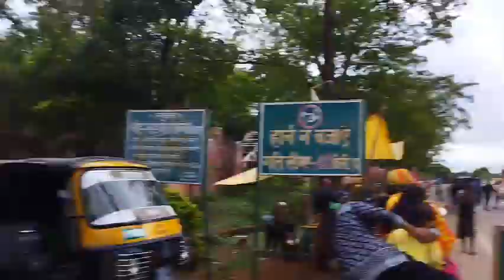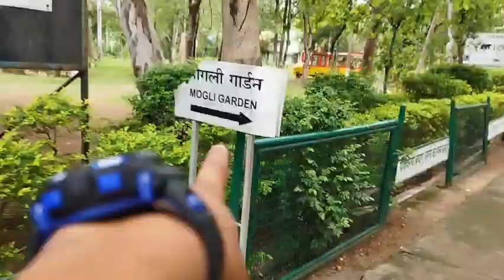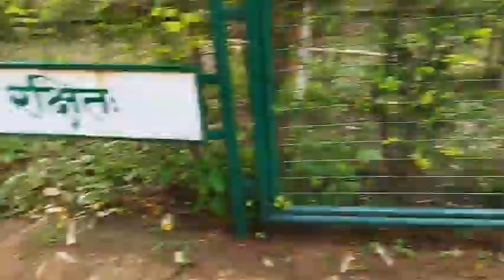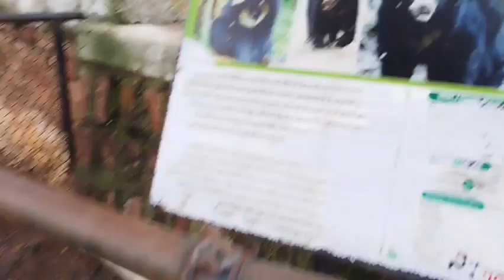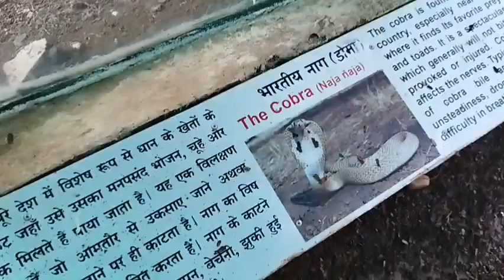KANAN PINDARI ZOO || BILASHPUR || FIRST TIME RE BABA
zoo..
animal premi India don't harm for animals and nature
save this.
hamara nature bahut payara hai ..
so don't miss used
and save this ..
this video was only on entertainment
so enjoy it .. don't hate .
and music is no copyright.
and no. copyright clips .
so enjoying this video ..
kanan pindari . with my friends.
very enjoyable moments.thanky ||